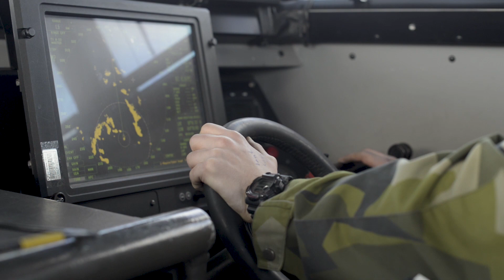Ebba är stridsbåtsförare vid Amfibieregementet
Kan du behålla lugnet även när det stormar?

Då kanske du är vår nästa stridsbåtsförare. Hör Ebba berätta mer om hur det är att arbeta som stridsbåtsförare i Försvarsmakten och hennes förväntningar på övningen Swenex20.

Här kan du läsa mer om befattningen och se aktuella utbildningsstarter

Video: Victor Persson och Melina Westberg/Försvarsmakten